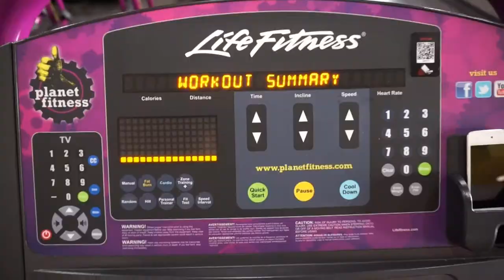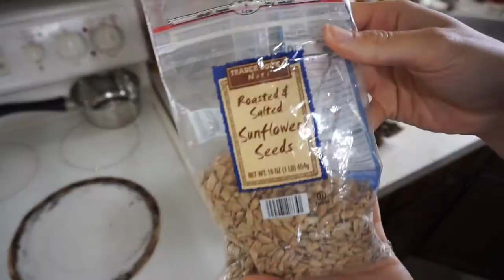2018-04-08 Keto Meal Prep/Vlog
Meal 1: Pizza Omelet

Meal 2:  Adkins Meal